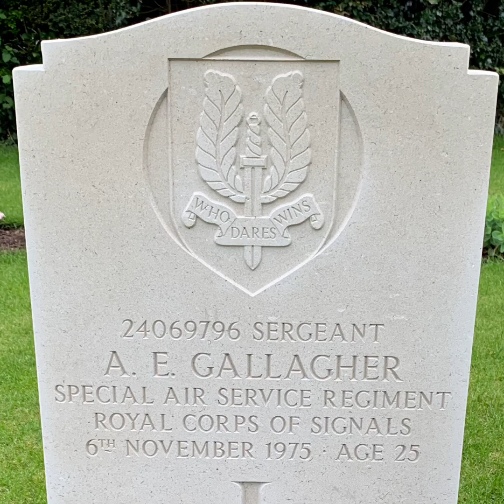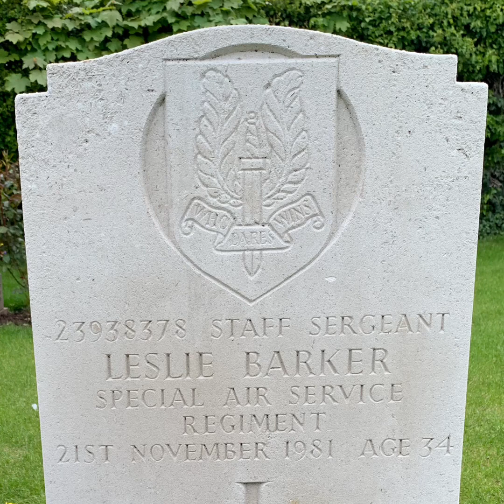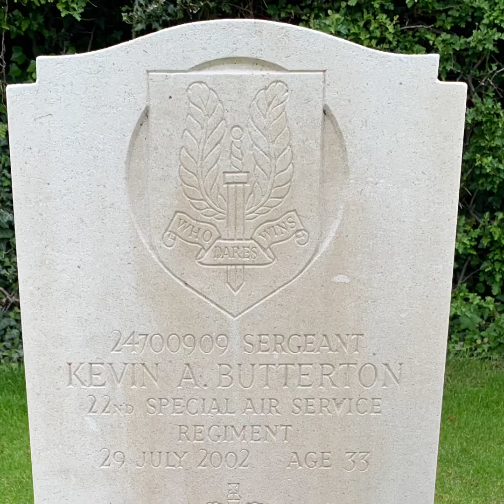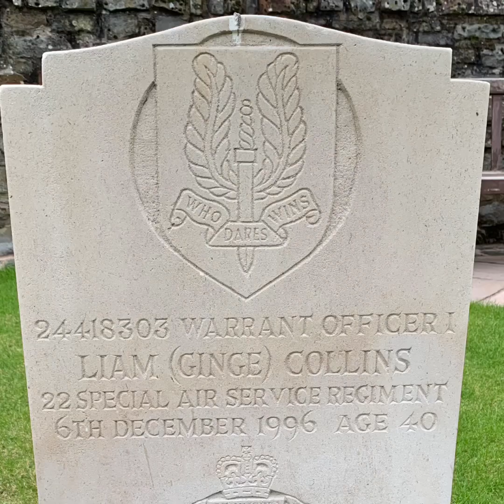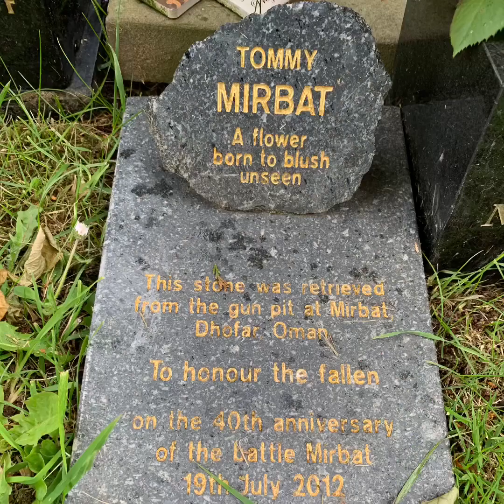ASA Visit to St Martin’s Church, Hereford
Learning about WW1, WW2 and all subsequent Wars and Conflicts.

We remember those who have paid the ultimate sacrifice for Sovereign and Nation.